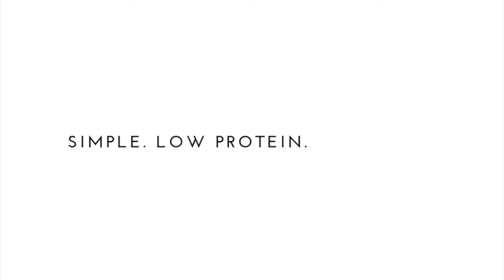Infused Water Ideas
The perfect low-protein meal for one. All of our LowProteinIn15 recipes are made exclusively for PKU patients, and can be made in 15 minutes or less, with 5 main ingredients or less.

We know that you have enough to worry about as it is, without stressing about meal times.

To get your hands on the full recipe, as well as our full LowProteinIn15 range, visit our

Medical notice: This recipe is intended for patients with phenylketonuria (PKU). Any Cambrooke products in this video are for the dietary management of PKU, and should be used under medical supervision.